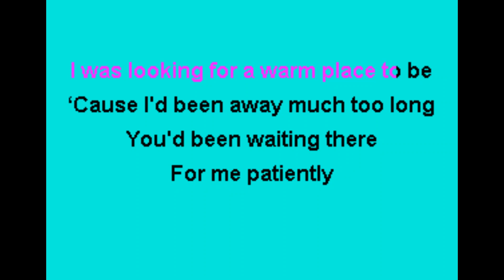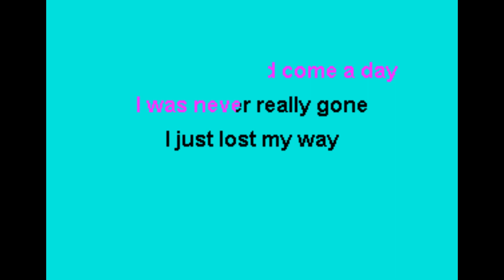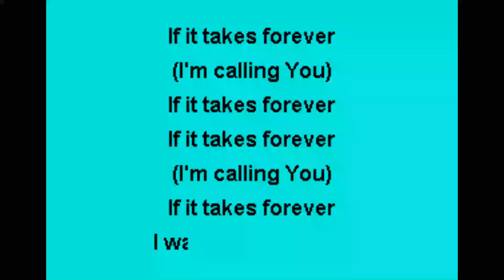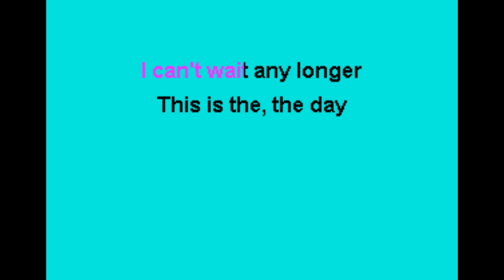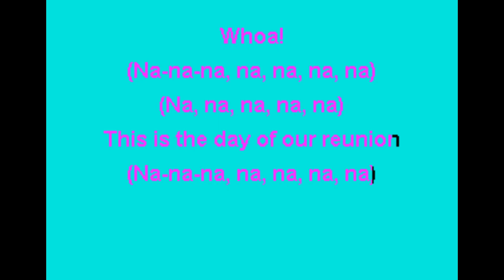Mastedon - This Is The Day Karaoke